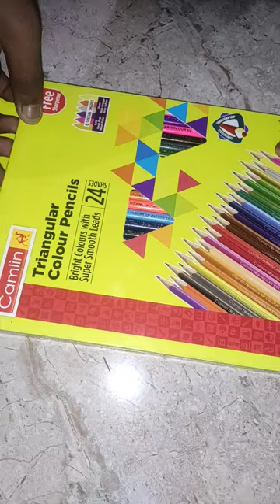camlin....24 shades pencil colour